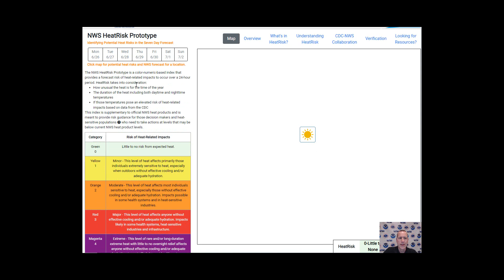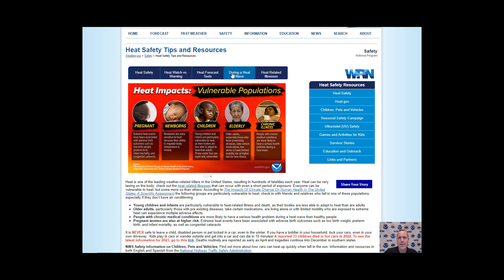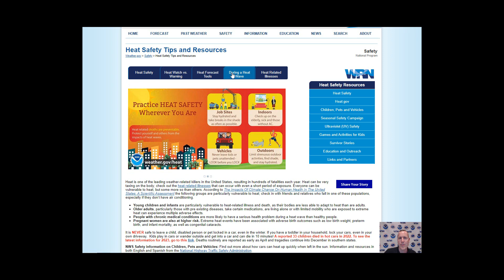NWS San Diego Weekly Weather Briefing - June 26, 2023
Weather briefing on the upcoming heat wave for the deserts.